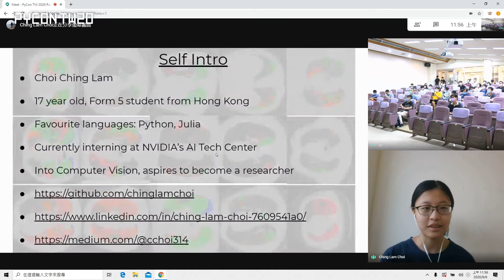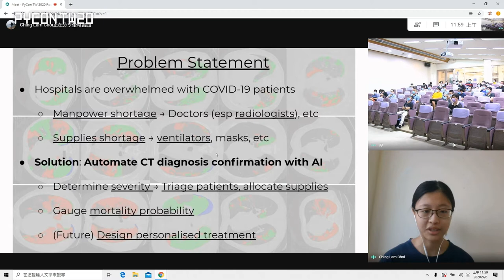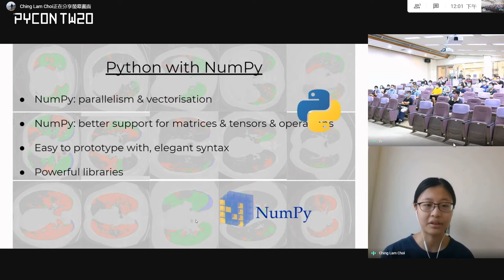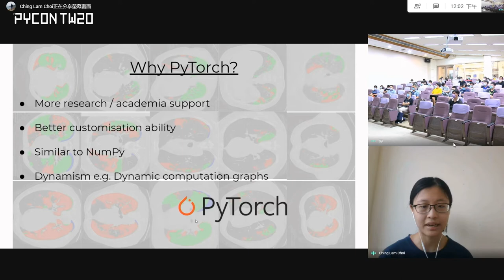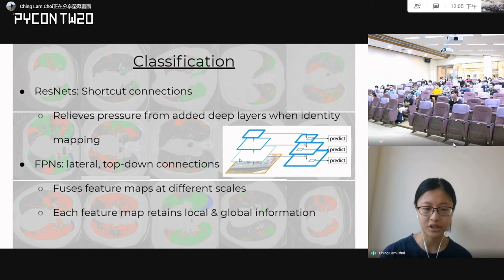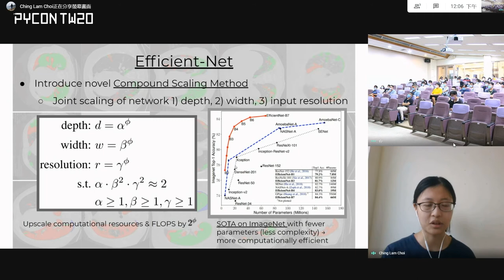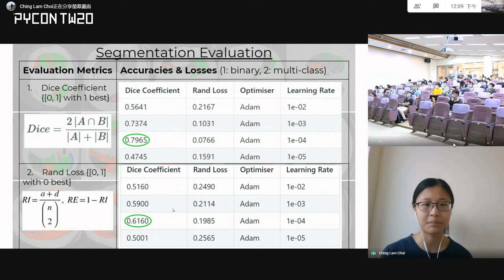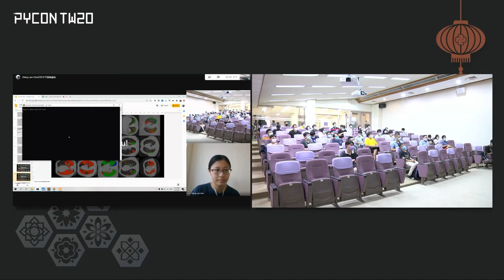Corona-Net: Fighting COVID-19 with Machine Learning｜Choi Ching Lam｜PyCon TW 2020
In this talk, I will introduce my open source Python project, Corona-Net, COVID-19 chest CT segmentation  with PyTorch. I leverage the EfficientNet model for image-level COVID-19 diagnosis, as well as the UNet -- a Fully Convolutional encoder-decoder network -- for binary and multi-class medical segmentation. Through UNet, I successfully detect and localise COVID-19 symptoms, including ground-glass, consolidation and pleural effusion, from axial chest CT slices, using open source datasets and annotations.

🚀 關於講者 About Speaker - Choi Ching Lam 🚀
Choi Ching Lam is a high school programmer from Hong Kong, keenly interested in Computer Vision and Scientific Computing. She is an open source enthusiast with a deep appreciation for Python and Julia. Presently an intern at NVIDIA's AI Tech Center, Ching Lam aspires to become a Machine Learning researcher.